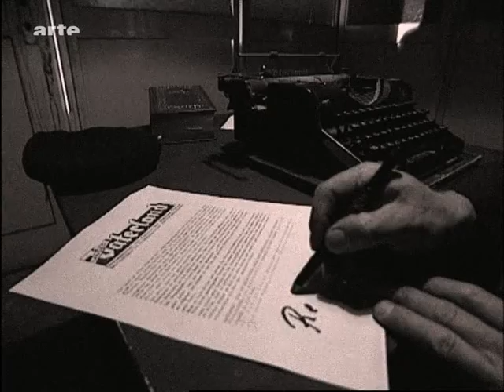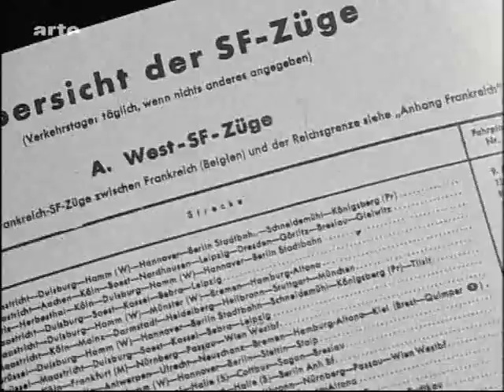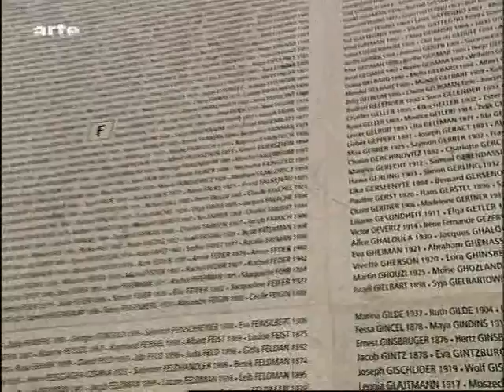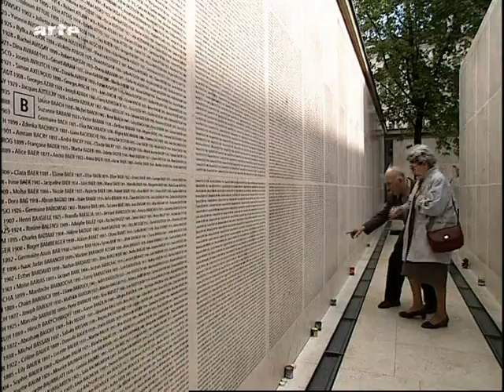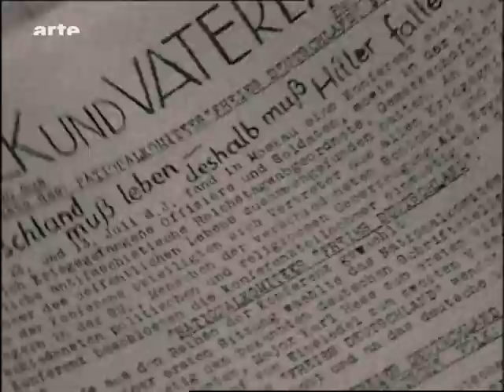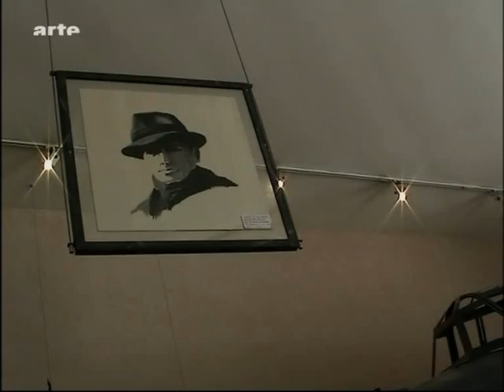Frankreichs fremde Patrioten 3v6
Frankreichs fremde Patrioten - Deutsche in der Résistance, Dokumentation (53')
Regie: Wolfgang Schoen, Frank Gutermuth
Deutschland 2005, SWR, Erstausstrahlung
18. Januar 2006 um 20.40 Uhr

"Während des Zweiten Weltkrieges kämpften in der französischen Résistance auch eine Reihe von deutschen Gegnern des nationalsozialistischen Regimes. Einige von ihnen erzählen in der Dokumentation von den damaligen Aktionen. Sie schildern aber auch die Zeit nach dem Krieg, als sie in der Bundesrepublik bei vielen Deutschen als Verräter galten, während sie in der DDR als Antifaschisten geehrt wurden.

Rund 3.000 Deutsche kämpften während der Zeit des Dritten Reiches in der französischen Résistance. Die meisten von ihnen waren Verfolgte der Nationalsozialisten: Kommunisten, Juden und andere Regimegegner, die aus Deutschland fliehen mussten. Patriot zu sein, hieß für sie auf Seiten der Alliierten gegen die Nazis zu kämpfen. Heute leben nur noch wenige dieser "aufrechten Patrioten", wie der französische Philosoph Jean-Paul Sartre sie nannte. Zu ihnen gehören auch Peter Gingold und seine Familie sowie Kurt Hälker und Henriette Dreifuss. Sie erzählen von den Erlebnissen, die sie dazu bewogen haben, sich der Résistance anzuschließen und gegen die deutschen Besatzer, die immerhin ihre Landsleute waren, zu kämpfen. Sie schildern die konkreten Aktionen, die Verfolgung, die Haftbedingungen und die Folter in den Gestapo-Gefängnissen, aber auch ihre Rolle beim Aufstand zur Befreiung von Paris.

Nach dem Krieg wird ihnen das Leben schwer gemacht, vielen Deutschen gelten sie als Verräter. Einige sitzen wegen ihrer politischen Überzeugung auch in der Bundesrepublik wieder im Gefängnis oder erhalten als Kommunisten Berufsverbot. Ganz andere Erfahrungen macht Kurt Hälker, der nach dem Krieg in der DDR lebt und dort als Antifaschist geehrt wird. Erst in den 90er Jahren ändert sich das Bild der Résistancekämpfer in der Bundesrepublik. 2004 wird einer der Protagonisten, Peter Gingold, mit der Carl-von-Ossietzky-Medaille ausgezeichnet. Damit ehrt die Internationale Liga für Menschenrechte Personen, die sich um die Verteidigung der Menschenrechte besonders verdient gemacht haben - eine späte Würdigung für Peter Gingold und, indirekt, auch für die anderen, die mit ihm in der Résistance kämpften.

Résistance-Kämpfern wie Peter Gingold wird auf Grund der Renten-Gesetze nach wie vor ihre Dienst-Zeit in der Résistance nicht für die Rentenansprüche angerechnet. Ehemaligen, mittlerweile betagten SS-Angehörigen aber, beispielsweise in Lettland, überweist die Bundesrepublik regelmäßig eine kleine Pensionszahlung."